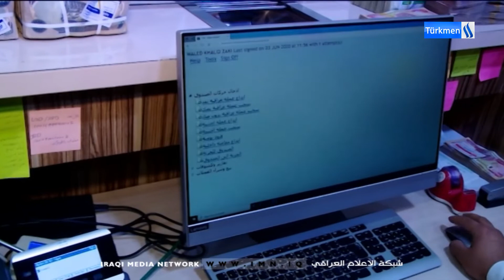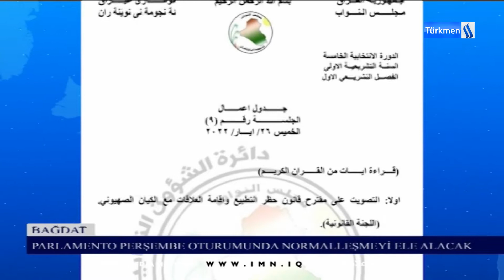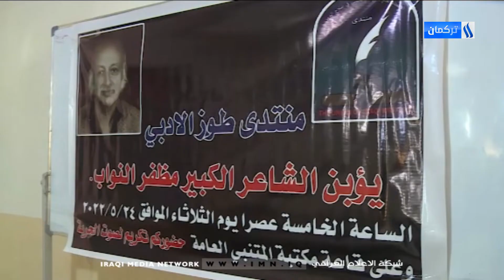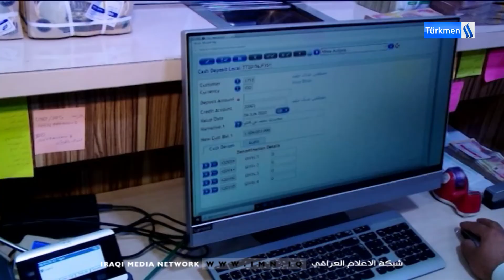25/5/2022Gününün Diyar Vendavi ile Ana Haber Bülteni